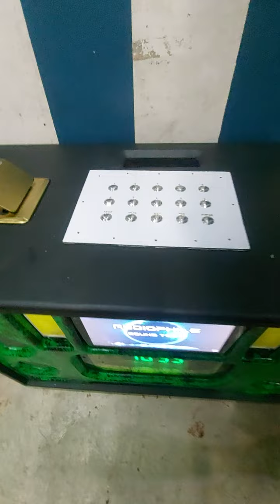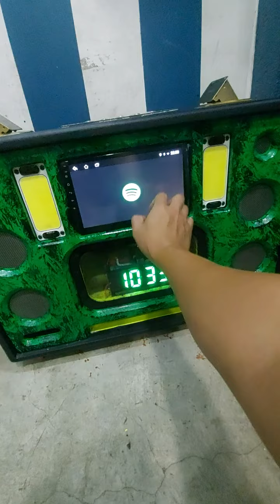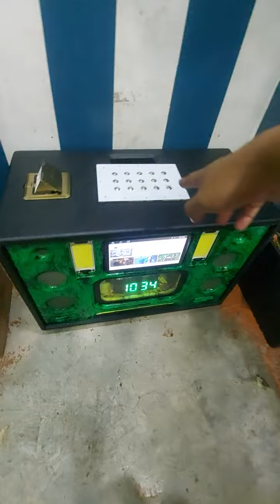Initital test ng 6in1 DIY Bluetooth Speaker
Bluetooth speaker
Boom box
Party Box
Videoke Machine
Bluetooth videoke
Bluetooth Karaoke
Speaker Woodworks
Fiberglass works
Speaker Review
Speaker product testing
IRS2092
TDA8954th
tda7388
tda7498e
tas5630
tpa3255
tpa3116
tpa3116d2
tpa3110
tpa3118
pam8610
jbl
kicker
pioneer
sony xplod
soundstream
digital design
sound magus
massive audio
category 7
team lightning lab
kinetic audio
mtx
ryan audio
tyrant
skar audio
boss audio
infinity
rockford fosgate
harman kaorion
alpine
klipsch
yamaha
pol audio
qsc
hertz
ground zero
focal
kenwood
kevler
crown
sakura
konzert
broadway
jack hammer
mobile tech
db audio
mcibtosh
audio nirvana
marshall
cambridge
rega
marantz
danish
fireworks
firecracker
paputok
pailaw
fireworks stash
firecracker stash
phoenix fireworks
conde fireworks
leegendary fireworks
glk fireworks
tiger fireworks
diamond fireworks
m. garcia fireworks
santiago fireworks
a. l. aquino fireworks
src fireworks
dreamlight fireworks
starlight fireworks
arko made
bin laden
manitude
atomic whistle bomb
goodbye philippines
kome
giant bawang
kwiton
skyrocket
kwitis
bombshell
baby rocket
five star
thunder
lolo thunder
super lolo
pla pla
kingkong
kabase
tuna
dugong
goodbye yolanda
thermos bomb
dynamite bomb dagupan
dagupan fireworks
kamara
midnight bomb
amparo
yakult bomb
pastillas bomb
mabuhay fireworks
picollo
dart bomb
jl audio
conde sawa
sawa thunder
4 sure sawa
candle bomb
fountain
trompillo
dragon fireworks
super pla pla
arkong bato
class d d900
pam8403
class d d500
tda7492
power amplifier
passive crossover
active crossover
parametric equalizer
graphic equalizer
audio mixer
sound processor
tone control
low pass filter
preamp
bluetooth decoder
Shopee Ambassador
Shopee PH
Shopee Family